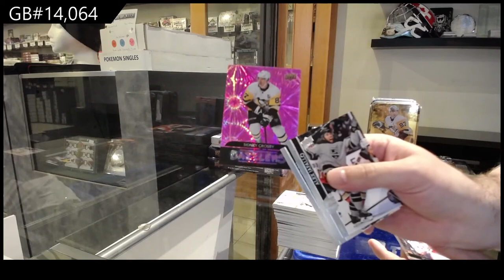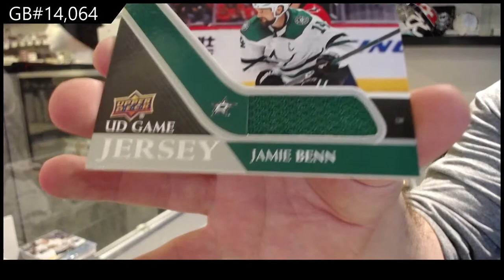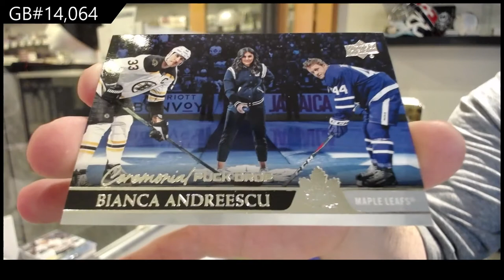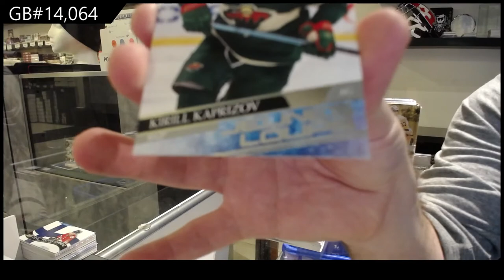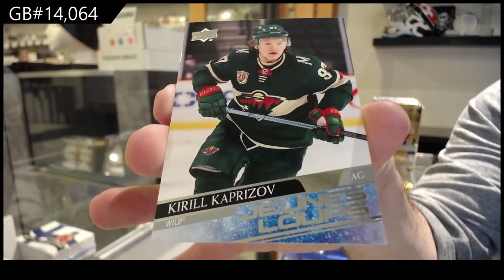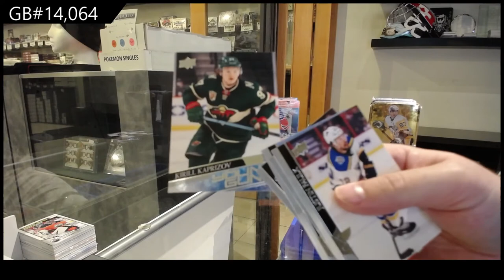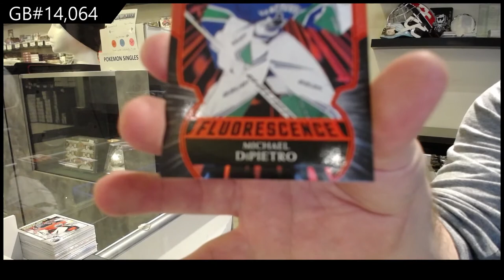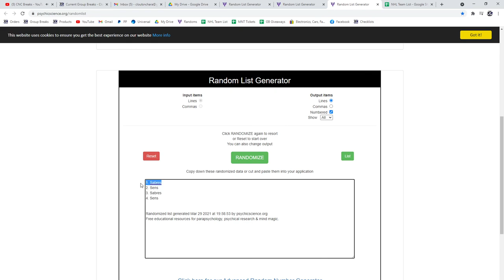20-21 UD Series 1 & 20-21 UD Series 2 Hockey 4 Box Break - C&C GB #14,064